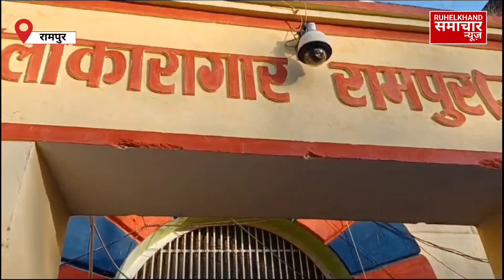Azam Khan News:जेल जाने से पहले आज़म खान ने क्या बोला,रामपुर जेल में कैद।SP।BJP।CM Yogi।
Breaking news
# today news
Rampur today news
Azam Khan
# Abdullah Azam
# Tanjim Fatma
Akhilesh Yadav
Samajwadi Party
Rampur MP MLA Court
CM Yogi
PM Modi
Bhartiya janta party
Rahul Gandhi
# Arvind Kejriwal